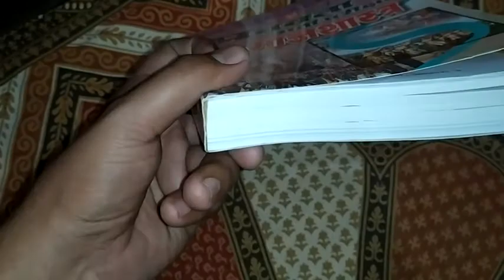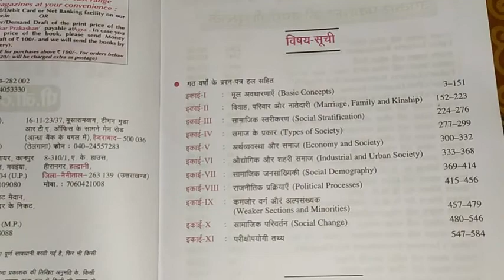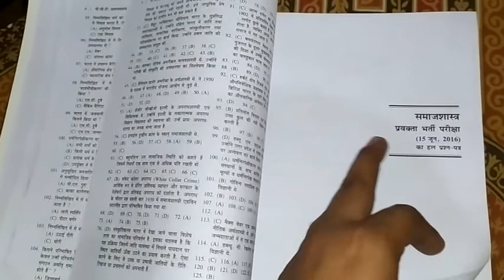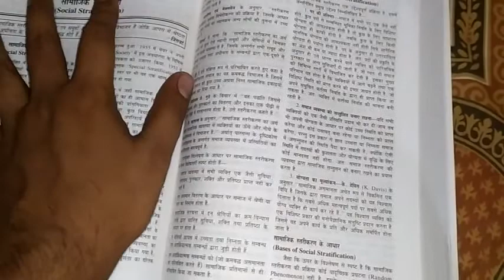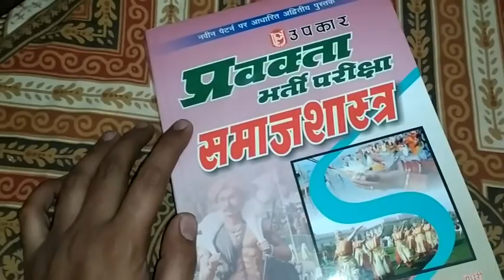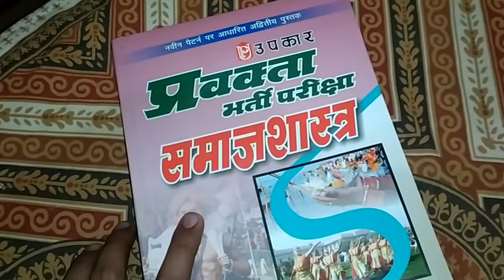समाजशास्त्र प्रवक्ता भर्ती परीक्षा पुस्तक अवलोकन Upkar publication/ sociology PGT NET best book